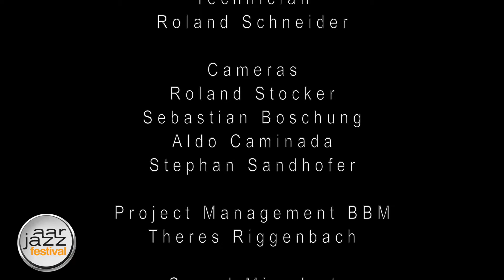Chapite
from the Album: Caravan Quest
Live at Jazzaar Festival 2015 – Aarau, Switzerland
Kultur und Kongresshaus Aarau

Composition: Fritz K Renold
Lyrics: Helen Savari Renold
Arrangement: Christian Jacob

The Swiss Youth World-Music Ensemble
Directed by A.T.N. Stadwijk

Featuring:
Christiane Karam, Rashad McPherson, Donny McCaslin, Ismail Lumanovski, Anders Bostrom, Ned Wilkinson, Csaba Toth Bagi, Jamshied Sharifi, Kai Eckhardt, Rodney Holmes
and The Swiss Youth World-Music Ensemble
featuring
Lydia Sri Renold, Katharina Krebitz, Gabriela Grossenbacher, Thea Simpson,
Rit Xu, Fabian Tschopp, Kevin Sommer, Marina Iten, Sara El Hachimi, Matthis Süssmann, Lucien Erdin, Joseba Zbinden, Demian Coca, Vito Cadonau, Dominik Garbauer,

Produced by Shanti Music Productions Renold & Co
Executive Producers
Helen Savari Renold & Fritz K Renold

Recorded by Hardstudios Winterthur
Moritz & Florian Wetter

Filmed by BBM Studios
Director of Filming: Roland Bärlocher
Technician: Roland Schneider
Cameras: Roland Stocker, Sebastian Boschung, Aldo Caminada, Stephan Sandhofer
Project Management BBM: Theres Riggenbach

Sound Mixed at
Hansahaus Studios Bonn: Klaus Genuit

Mastered at Skywalk Trier:Marko Schneider
Film Editing at Imagion Trier

© Copyright by Shanti Music Productions Renold & Co
SUISA - 2015

International Copyright secured by Shanti Records - SUISA

Lyrics:
Chapite! ("It is True" - Romani)

Verse 1
We would sit around a fire,
With good ol’ Phuro Jango,
The elder we admire,
For his gripping tales and lore,
His age-old memories,
Still stir within our Heart,
To trace the beaten path, back to the start!

Verse 2
That we toiled along the Nile,
Before we crossed the Red Sea
Or that we’re in exile,
‘Cause we adored Ishtari,
And that we still recall,
Tells we’re people of the book!
A peculiar tribe that’s worth another look!

Chorus
Chapite! Let us tell our story out loud,
Chapite! And we’ll shout it out, The world to hear,
Hai Chapite! That we know deep down who we are,
Yes we do! Hai Chapite!

Go to Chorus

Bridge
Chapite! In our own collective mem’ry,
Chapite! Written in our social mores,
Chapite! And we’re not afraid, No more!
Chapite! Hai Chapite! Hai Chapite!
No, not afraid, No more!

Bridge (repeated)

Chorus 2
Chapite! Say it again!  (Repeat Chorus 2)

We’re a people of the Book, Chapite!